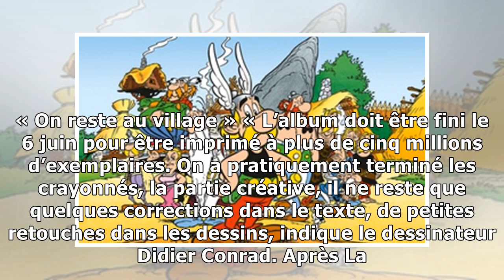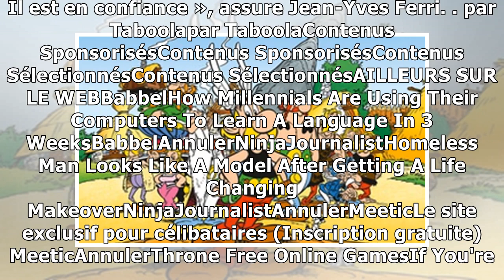Le nouvel album d'Astérix (le 38e) sortira le 24 octobre prochain6/1/2019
Astérix, par Conrad — éditions Albert René 2015 Deux ans après Astérix et la Transitalique et alors que Le Secret de la potion magique cartonne au cinéma, le plus célèbre des irréductibles Gaulois ser...